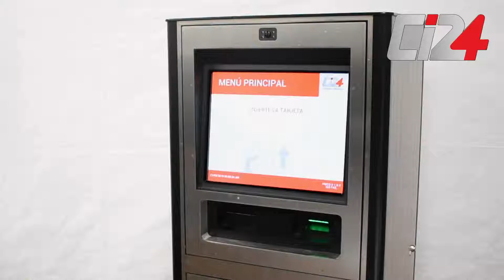Punto de Pago Automático - Transacción en efectivo